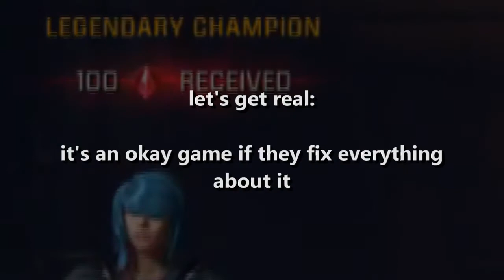The real Quake Champions gameplay experience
Feel free to interpret this in any way you want. *lessthanthree*
Great use of NDA lift.